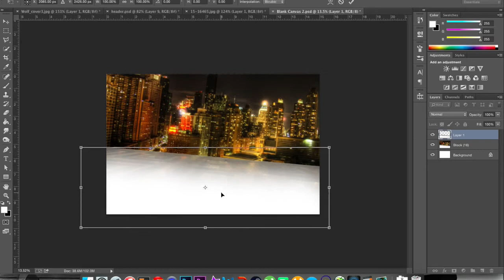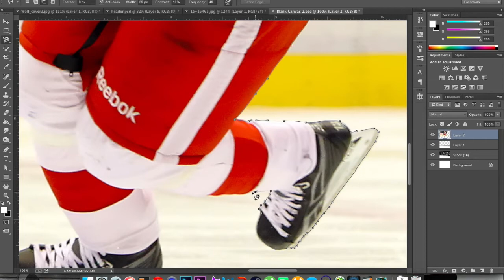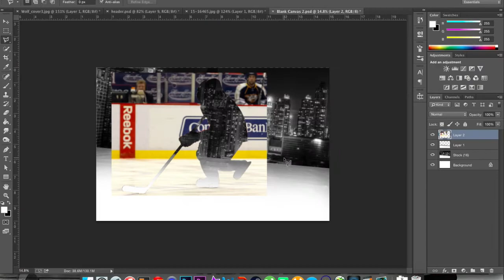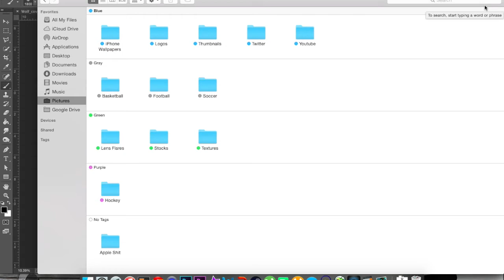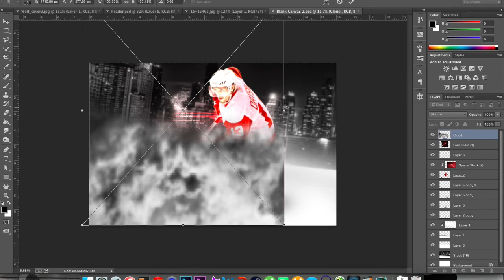NHL Wallpaper Speed Arts | Pavel Datsyuk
The Magic Man himself Pavel Datsyuk in  photoshop speed art.